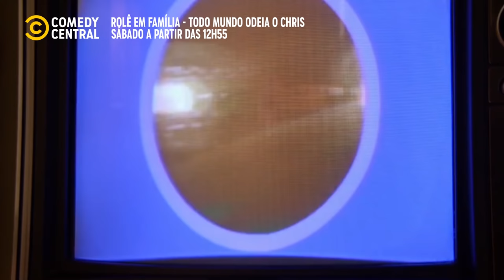5 momentos icônicos do Julius | Todo Mundo Odeia o Chris no Comedy Central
Encontre todos os videos dos seus programas favoritos, clips inéditos e muito mais! (“muito mais” quer dizer que a gente não sabe o que mais tem aqui).